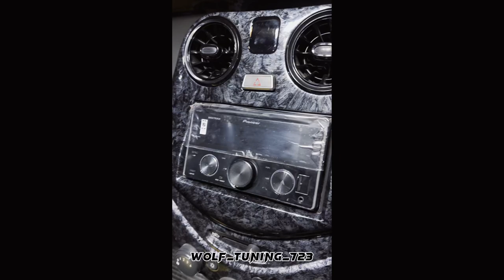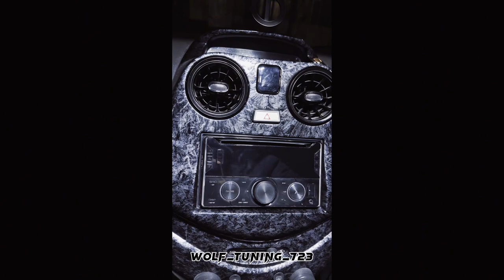5 марта 2024 г.